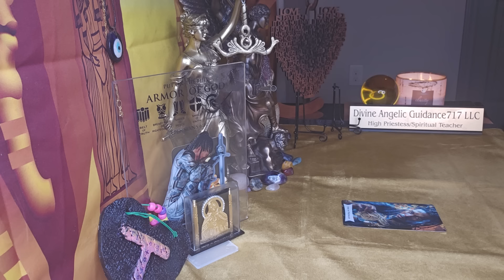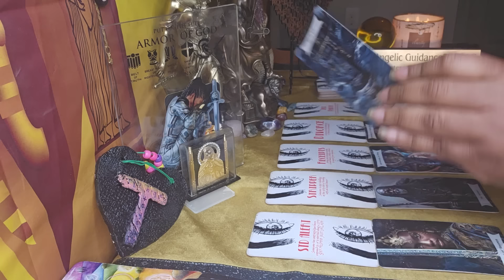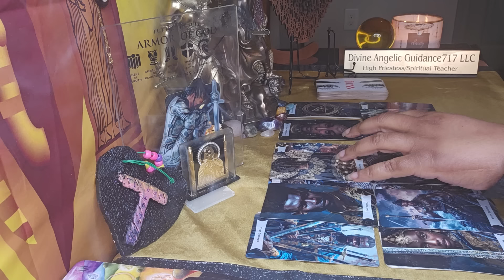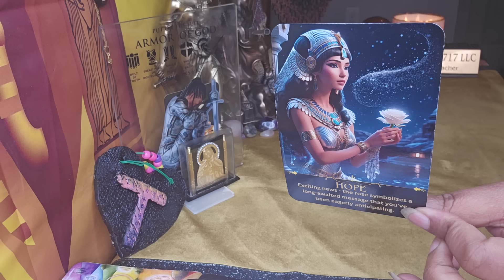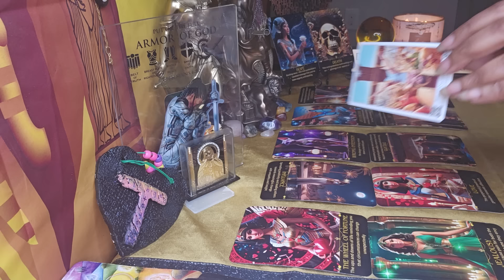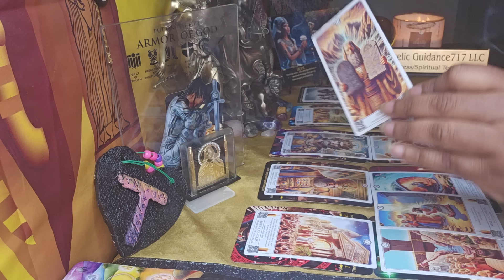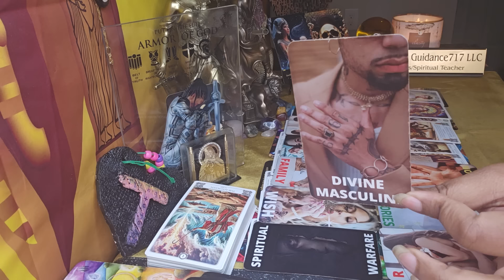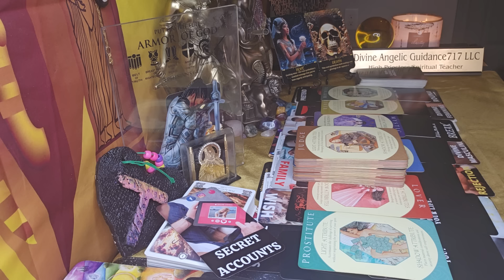THE SHAME & DISGUST 4 CHOOSIN THIS PERSON IS UNBEARABLE‼️LIES THEY TOLD ABOUT U ARE NOW THEIR TRUTH😳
3255 Lawrenceville Suwanee Rd
Suite P-138

What's Needed From You Is:
3. Leave A Comment On A Current Video(You Guys Know I Check😁)
4. Click Like Button Please & Thanks🌟🎀🌟

2 Questions For $15 If needing ASAP add $10 and you'll be delivered within 48 hours.

🚨Emergency Readings - $125 They will be delivered within 5 to 7 days of payment🚨

If You Are Taking Part In Spilt Payment Plan. I Book You When You Pay First Half. Second Half Is Due Two Weeks From First Payment. Please Communicate If Something Changes. If  You Neglect Agreement Their Will Be NO REFUND Of First Half.*